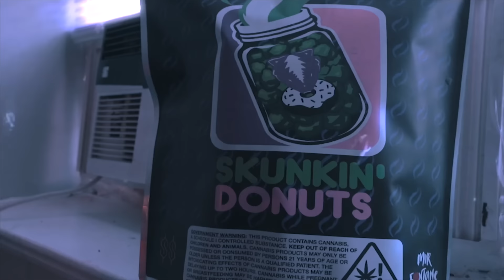MIR FONTANE - LIFE ON IT FREESTYLE